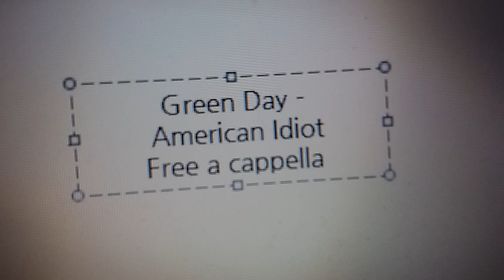Green Day - American Idiot Free a cappella フリーアカペラ